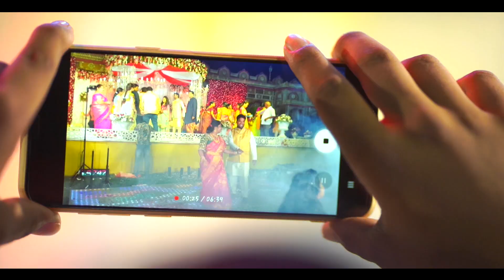AVINASH AARTI ENGAGMENT TEASER